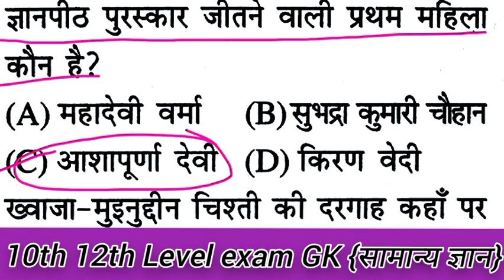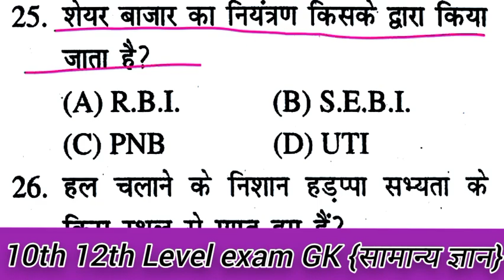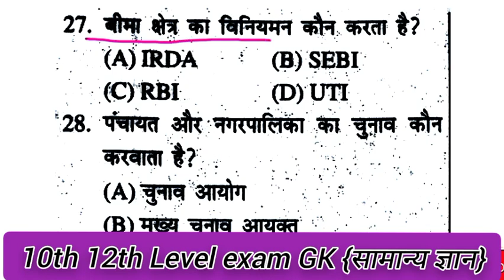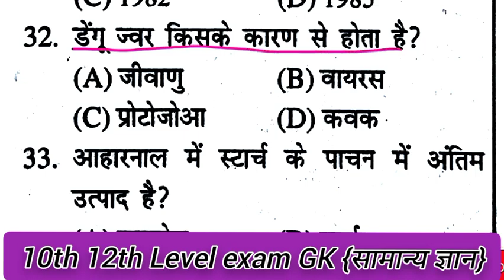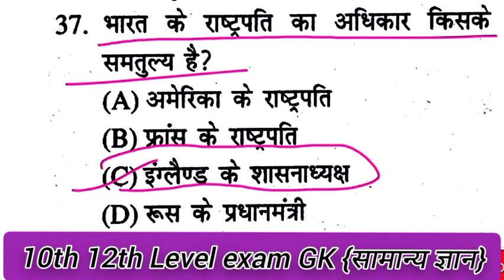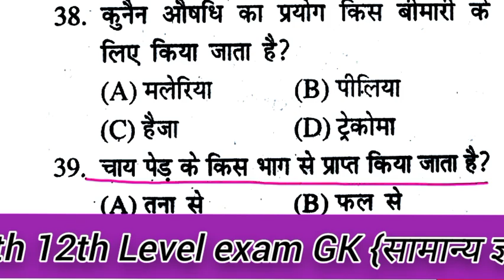10th 12th level exam GK|samanya Gyan|all competitive exam GK|Bihar SSC MTS GD GK|सभी परीक्षाओं केलिए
10th 12th level exam GK|samanya Gyan|all competitive exam GK|Bihar SSC MTS GD GK|सभी परीक्षाओं केलिए |बिहार पुलिस बिहार एसएससी बिहार पॉलिटेक्निक बिहार पारा मेडिकल सभी परीक्षाओं के लिए सामान्य ज्ञान बिल्कुल ऐसे ही प्रश्न पूछे जाते हैं चाहे आप किसी भी सैनिक में यह किसी प्रतियोगिता परीक्षा में बैठेंगे वहां आपको इस तरह का प्रश्न जरूर मिलेंगे धन्यवाद